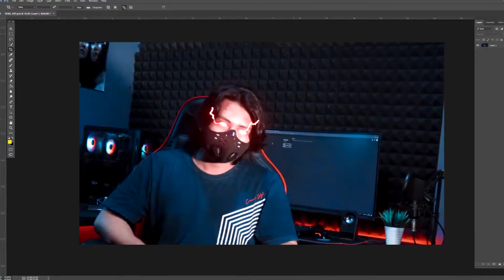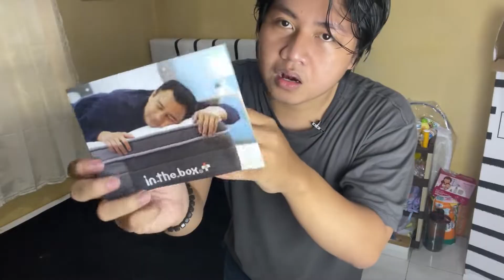vlog ganti kasur, unboxing kasur dari in.the.box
gaskeun follow tiktok ku :
Link pembelian barang yang diunboxing :
Kasur Spring Bed INTHEBOX :